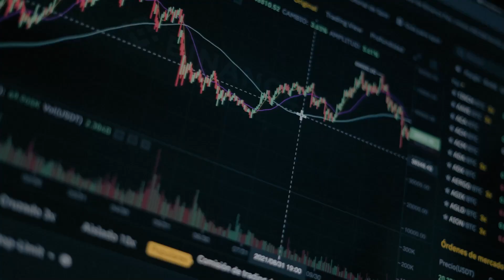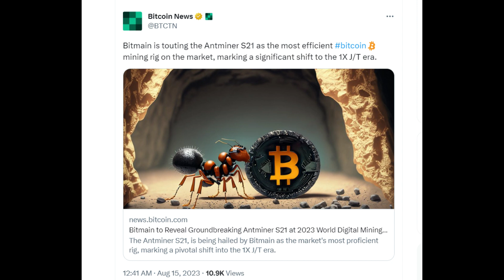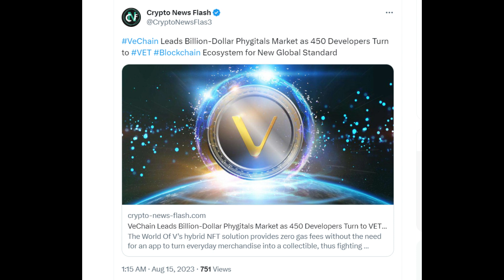XRP ETF Approval, Antminer S21 Launch, and VeChain's (VET) Mainstream Adoption of Phygitals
First up, Bloomberg ETF analyst James Seyffart sheds light on the possibility of an XRP exchange-traded fund (ETF). Seyffart argues that Chicago Mercantile Exchange (CME) would have to list XRP futures contracts to set the ground for an ETF approval. This requirement is crucial as the ETF would need an underlying asset to track, with XRP on the derivative exchange filling that gap. However, Seyffart also mentions that there is practically zero demand for an XRP ETF.
Next, Bitmain is set to launch the Antminer S21, a new mining rig that boasts unparalleled computing power and performance. The device will be revealed at the 2023 WDMS in Hong Kong from September 22 to 23, 2023. Bitmain announced that it will introduce a customer point system for S21 buyers, offering them discounts on the machines. The report, however, remains silent on the specific terahash output of the new machine or whether the S21 will constitute a series of miners.
Lastly, the VeChain (VET) network is actualizing its mainstream adoption of Phygitals to streamline global enterprises amid the rise of counterfeit products from different parts of the world. Through the leading NFT marketplace on the VeChain network, World Of V, users can now seamlessly verify the authenticity of a product at their comfort. To initiate mainstream adoption, World Of V has partnered with the leading NFT collection community, Board Ape Yacht Club (BAYC). Moreover, the World Of V NFT requires users to have VET coins to facilitate seamless trading.